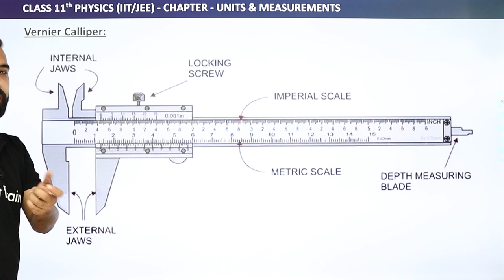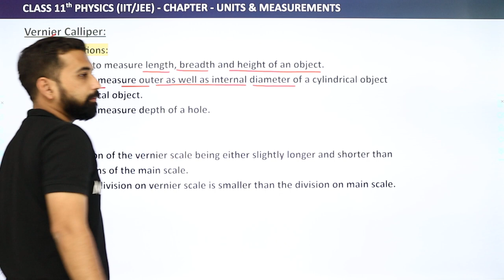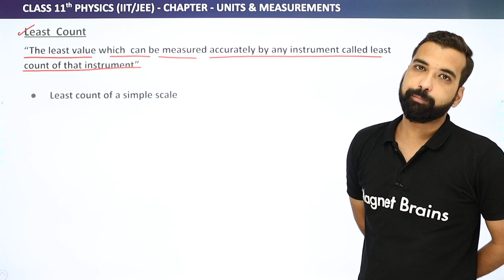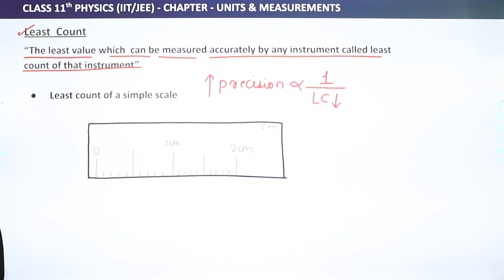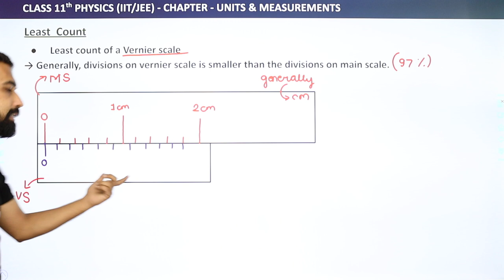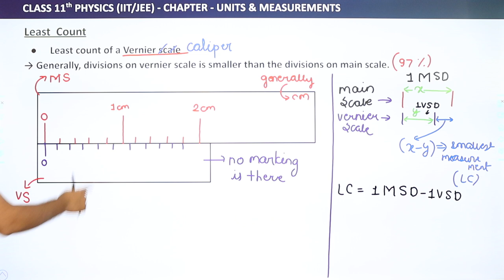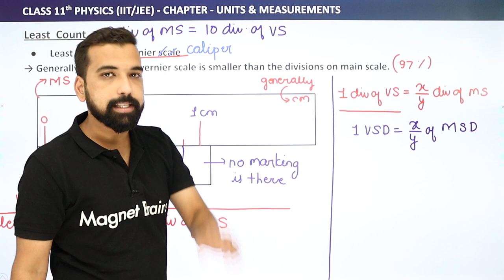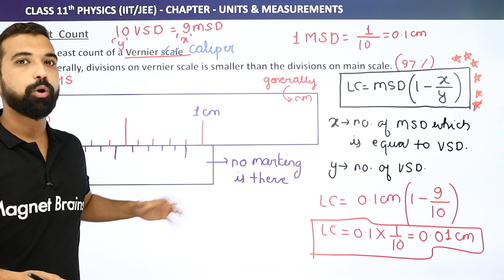Class 11 Physics Chapter 2 | Vernier Caliper - Units and Measurement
✔️ Class:11th
✔️ Subject: Physics
✔️ Chapter: Units and Measurements (Chapter 2)
✔️ Topic Name: Vernier Caliper
✔️ Topics to be Covered (By Satyam Sir): Vernier Caliper topic from the chapter Units and Measurements has been discussed.
00:00 Introduction: Units and Measurements
00:21 Vernier Caliper
13:37 Least Count